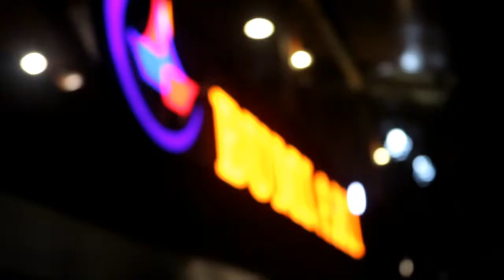Cianjur euyyyy [music video]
gunakan headphone atau alat bantu pendengaran lainya untuk menghasilkan indahnya suara surga, aseekkk :v

ke cianjur
yak

musik
biotone - how far we can go ft, nazka

belom ada movie filter sama cinebarnya
karena spek tidak memadai. :3

fyi, aku masuk sma :)